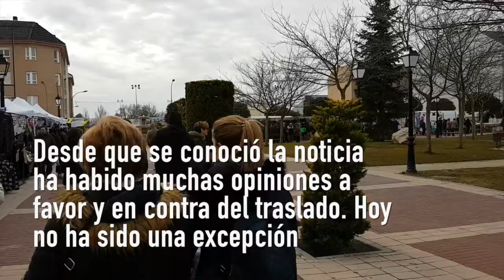Mercadillo en Parque Ferial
El Ayuntamiento de Tarancón ha cambiado de ubicación el mercadillo de los jueves, temporalmente y por motivos de seguridad por las obras que se realizan y se realizarán en el Casco Antiguo. Este era el primer día de mercadillo.